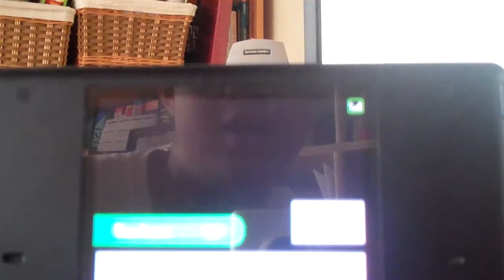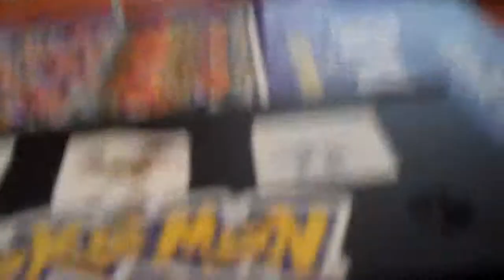Pokemon Black & White Live Battle Part 2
as you can see phillip iglesias the bass player and acoustic guitar player from punk-wire is better than me at pokemon...not surprisingly...